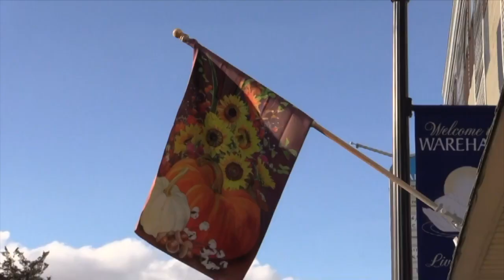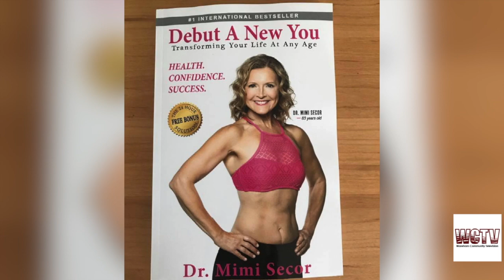Meet Me at The Riverside with Dr. Mimi Secor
Dr. Mimi Secor talks healthy life style.